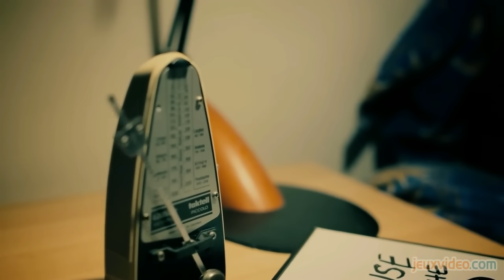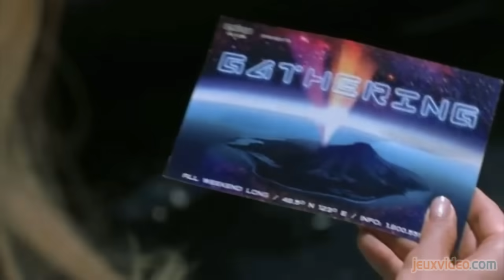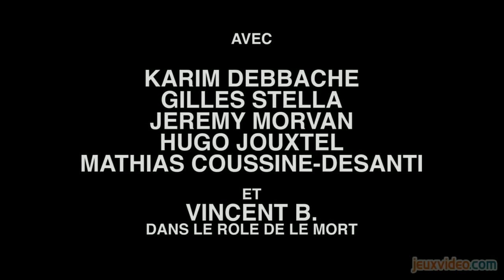CROSSED - 05 - House of the Dead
Crossed House of the Dead 03 Avril 2013
Cette semaine, c'est le slasher inspiré par House of the Dead qui passe au crible de Crossed.